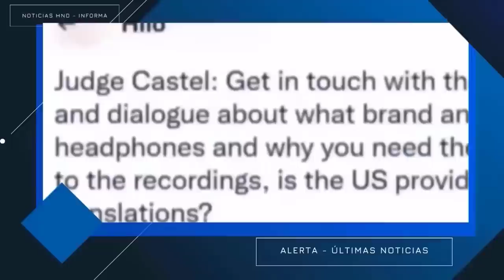Noticias Honduras 03 de mayo 2023, Ultimas Noticias Honduras 03 de mayo 2023, HONDURAS HOY